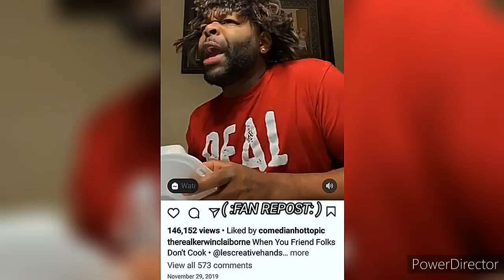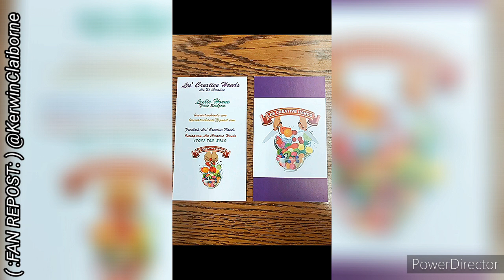KERWIN CLAIBORNE HILARIOUS voiceover SKIT'S👍😂😂 yep_im_kajun FAN APPRECIATION UPLOAD faketears LOL